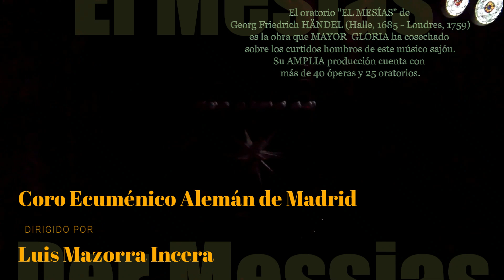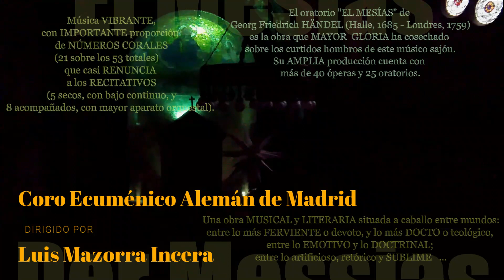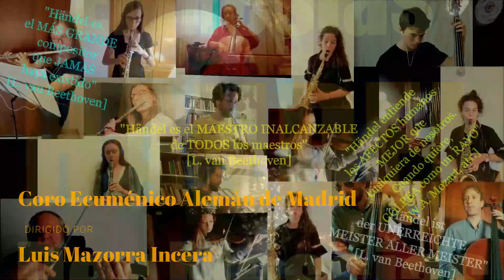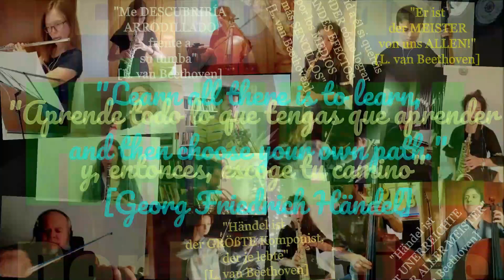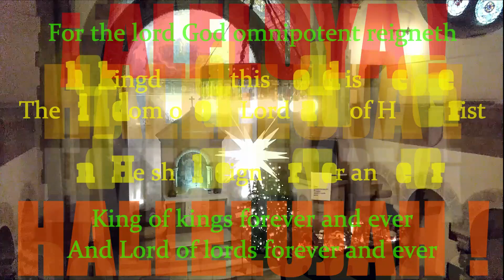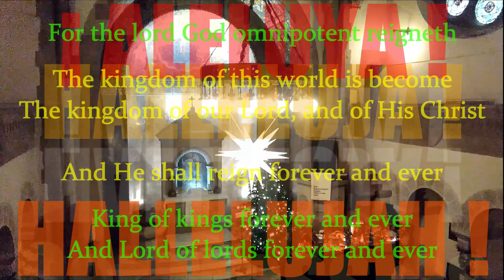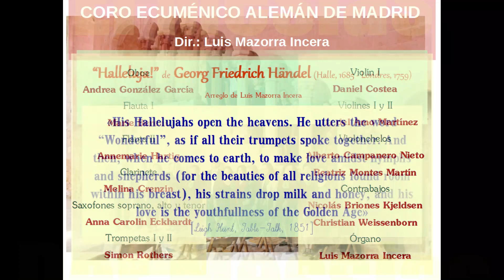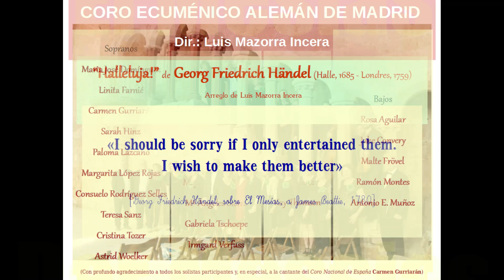Händel: HALLELUJA! / Coro Ecuménico Alemán de Madrid, arreglo y dirección de Luis Mazorra Incera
HALLELUJA! des Oratoriums „DER MESSIAS“. Coro Ecuménico Alemán de Madrid. Luis Mazorra Incera, arreglos y dirección.

Georg Friedrich Händel: HALLELUJA! (¡Aleluya!, Hallelujah!) des Oratoriums „Messias“ (El Mesías, Messiah). Der berühmteste Satz des Oratoriums ist das Halleluja, das den zweiten der drei Teile beschließt.

„Messias“ ist (neben „Israel in Egypt“) Händels einziges Oratorium, dessen Text ausschließlich aus Bibelversen besteht. Die Auswahl der Verse traf Charles Jennens, der sich dabei von den Perikopen im Book of Common Prayer of the Church of England leiten ließ.

Der größte Teil des Textes ist den Büchern der Propheten und den Psalmen des Alten Testaments in der Textfassung der King-James-Bibel entnommen. Auf diese Weise erreicht Jennens geschickt, dass der Christus des Neuen Testaments durch die Prophezeiungen des Alten Testaments als Messias identifiziert wird.

Filmografía: „The Great Mr. Haendel“ (Norman Walker, 1942 -bicentennial-): A lavish period drama.